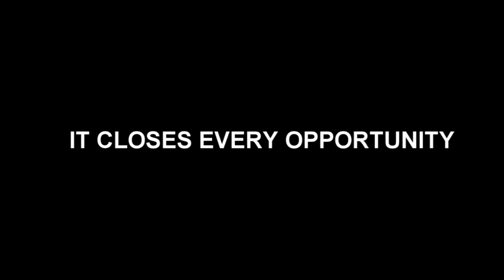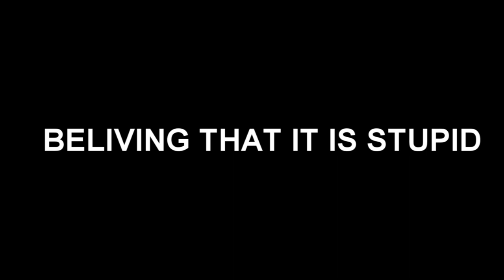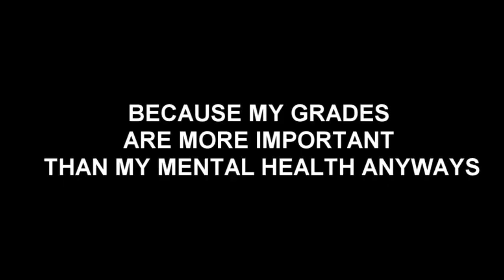Welcome to high school | Short film | School system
School project made by teenagers.